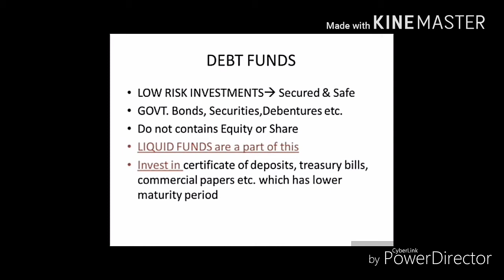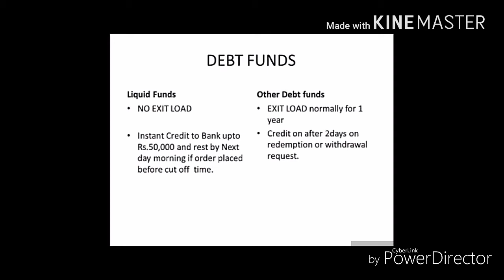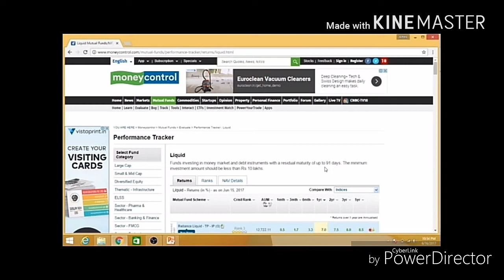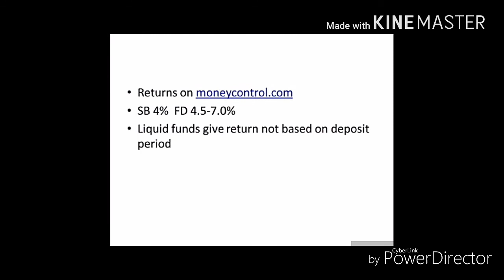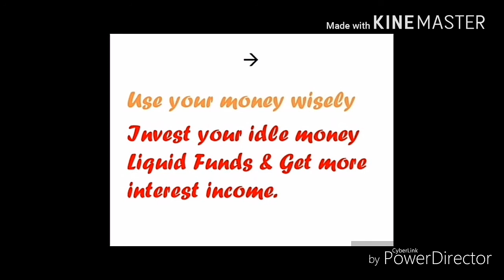ലിക്വിഡ് ഫണ്ടിൽ ലാഭം നേടാം. LIQUID MUTUAL FUNDS IN MALAYALAM. How to get more intrest.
This video briefs about what are liquid funds and their applications. How it is more beneficial than Your ordinary Savings Bank (SB) account or Fixed Deposits.

We can help you To know more & start investing with Zerodha, The Largest Online Discount Broker of India,